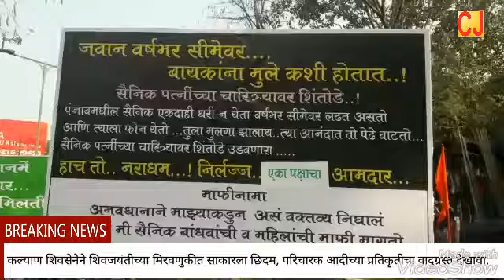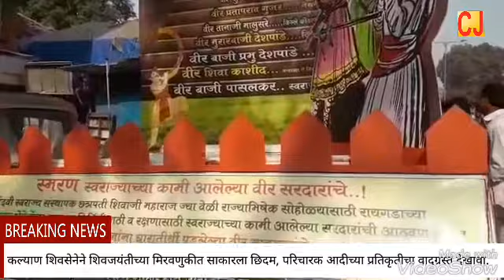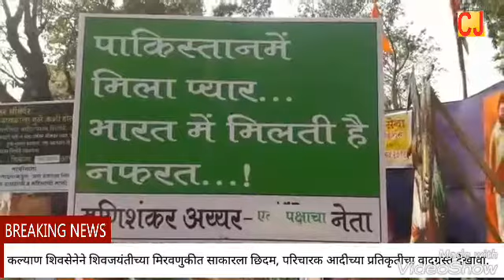शिवजयंतीच्या मिरवणुकीत छिदम, परिचारक आदीच्या प्रतिकृतीचा वादग्रस्त देखावा -citizen journalist